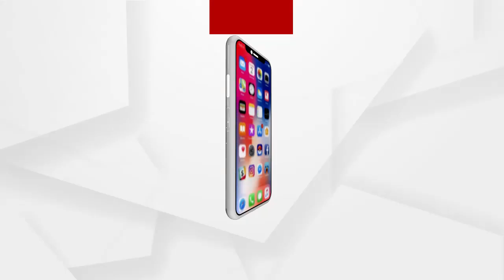ଦିବ୍ୟାଙ୍ଗଙ୍କ ନୂଆବର୍ଷ ପାଳନ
ଦିବ୍ୟାଙ୍ଗଙ୍କ ନୂଆବର୍ଷ ପାଳନ । ପରସ୍ପର ସହ ଦୁଃଖ ସୁଖ ବାଣ୍ଟିଲେ, ନୂଆବର୍ଷ ପାଳିଲେ । ନୂଆବର୍ଷରେ ଦୃଷ୍ଟିହୀନ ଦିବ୍ୟାଙ୍ଗଙ୍କୁ ସଂଘ ତରଫରୁ କମ୍ବଳ ବଣ୍ଟନ । ସରକାରଙ୍କ କୋଭିଡ ଗାଇଡ ଲାଇନ ଅନୁଯାୟୀ ରାଜଧାନୀରେ ଓଡିଶା ଦୃଷ୍ଟିହୀନ ସଂଘ ପକ୍ଷରୁ ନୂଆବର୍ଷ କାର୍ଯ୍ୟକ୍ରମ ଅନୁଷ୍ଠିତ...
ଅଧିକ ଖବର ପାଇଁ ଡ଼ାଉନଲୋଡ କରନ୍ତୁ “Argus News” ଆପ୍